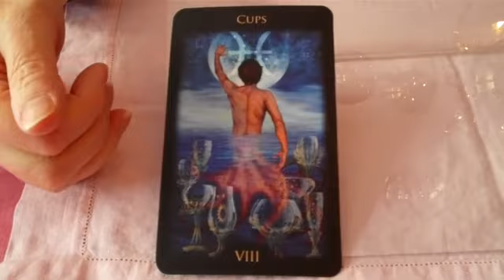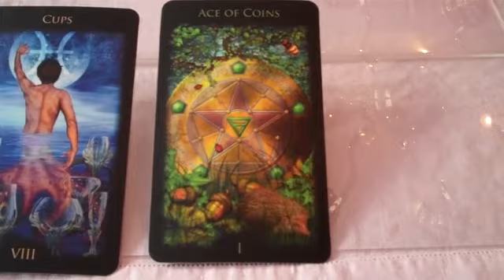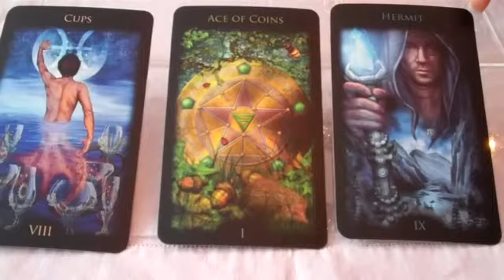3-card tarot reading for your creativity -March 24, 2011.mp4